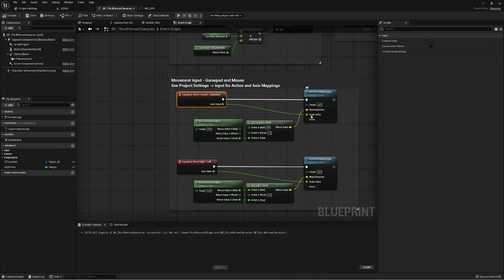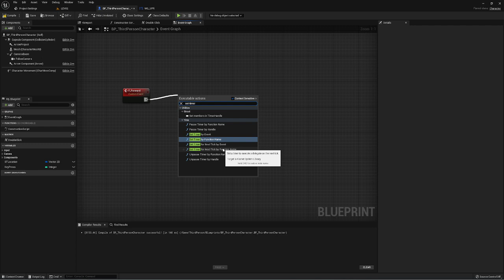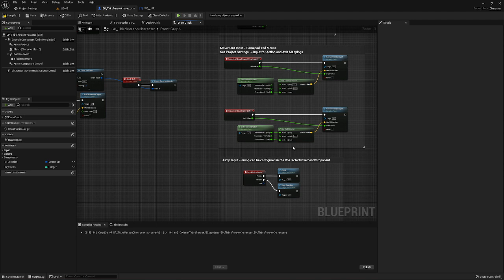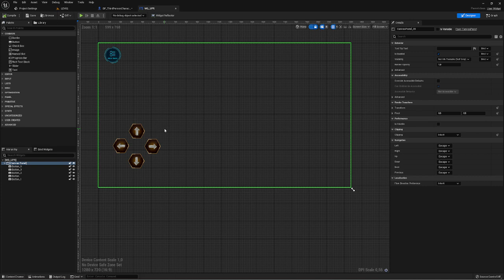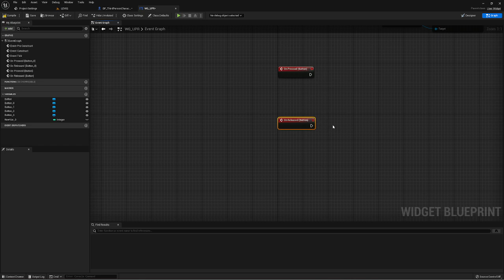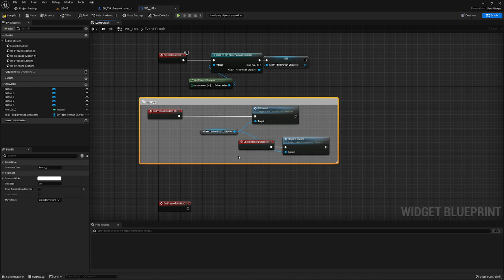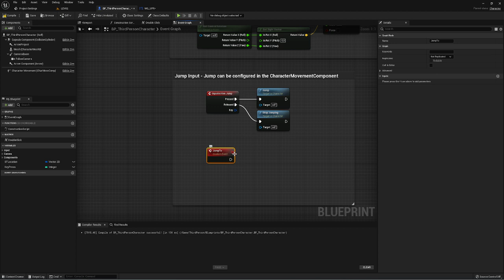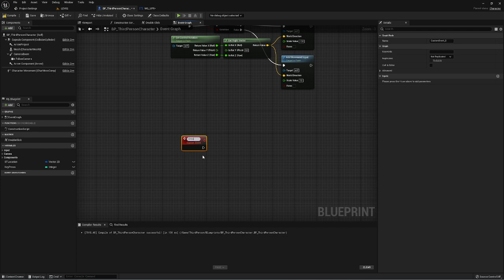Управление персонажем с помощью кнопок (UE4, UE5)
Создадим функции с помощью которых мы будим управлять персонажем кнопками из виджета